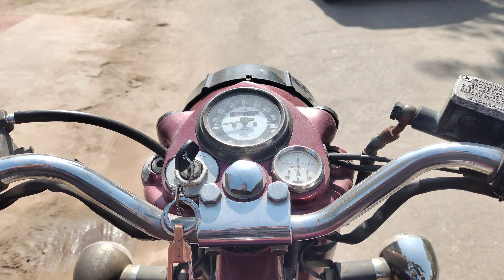Shocking!! Police walo n hamari bus Thok di | Cause major damage |Manali part-1#ankitjaatvlogs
Shocking!! Police walo n hamari bus Thok di | Causing major damage |Manali part-1#ankitjaatvlogs
"In this shocking video, you'll see a police car collide into a bus, causing a massive impact. The collision resulted in severe damage to both vehicles and we can only imagine the panic and distress that the passengers on the bus must have gone through. This video is a reminder to all drivers to always be cautious on the road and to prioritize the safety of everyone involved.